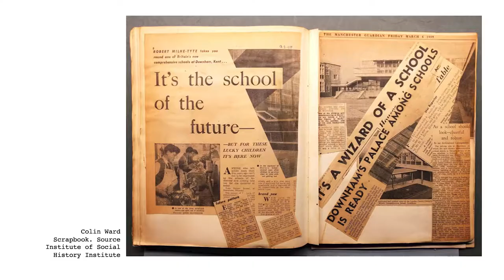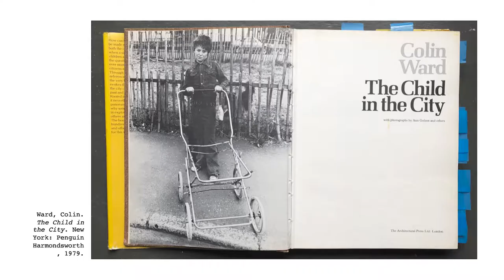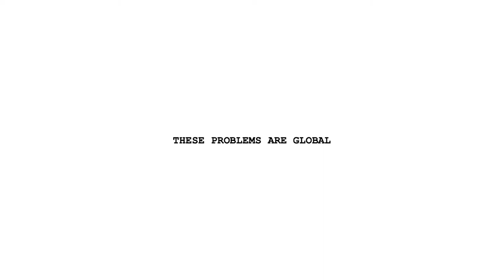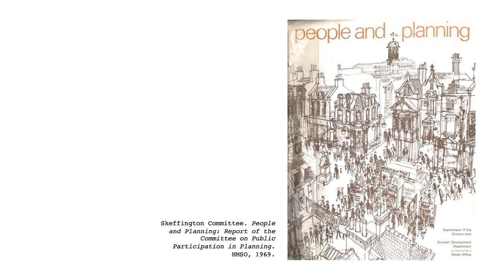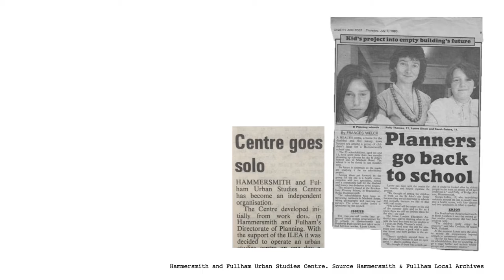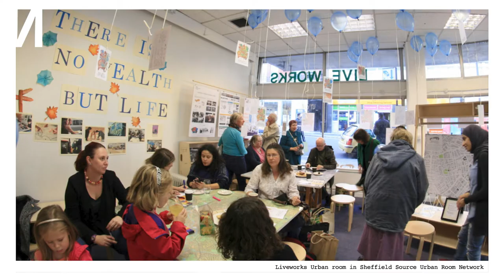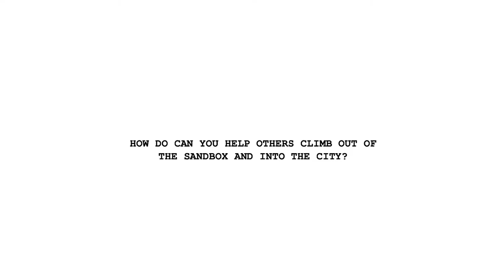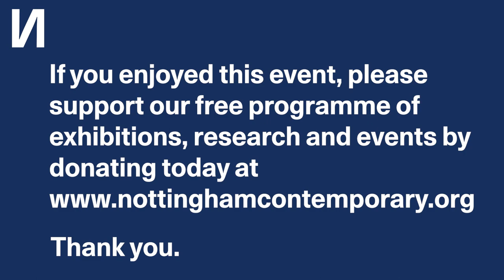The Adventure Playground: Out of the Sandbox and Into the City by Sol Pérez-Martínez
In his 1970s book, The Child in the City, radical writer Colin Ward uses the sandpit – a common element of playgrounds worldwide – to reflect on the relationship between people and their environments in post-war Britain. On the one hand, the sandpit is a confined box where supervised children are set aside to play. In a scenario similar to fenced playgrounds with swings and roundabouts, the sandbox separates the child from the city, limiting children’s play to the adult’s design and control. On the other hand, for Ward, the sandbox is also a place where children are left to their own devices to create imagined worlds. Thus, the sandbox allows young people to exercise their autonomy, collaboration, and creativity; like a smaller version of the adventure playground, which was, for Ward, ideal for spontaneous play.

Ward celebrated the adventure playground as a miniature of a free society where children engage in the continuous process of construction and destruction, collaboration and individual work, preparing them for freedom and responsibility in the real world. Ward then asks, what if instead of adding toys to the sandpit, we help children “climb out of the sandbox and into the city?”

In this talk, Sol Perez Martinez explores how groups inspired by Ward’s ideas helped children and other marginalised groups make the city their playground during the 1970s. Sol unpacks how Ward writes about children’s relationship to play spaces to critique top-down city planning, advocating instead for a broader engagement in urban change. Finally, the talk uncovers how these past practices are reemerging in new groups in Britain today.